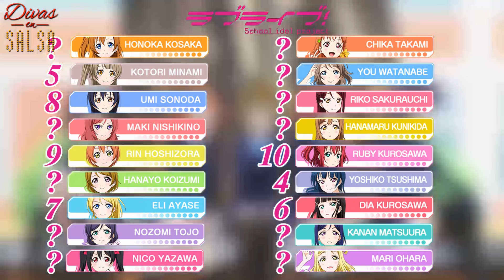Top 10: Musas y Acuáticas (µ's & Aqours) - Love Live School Idol Project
Les debía esto.

Regularmente publicaba mis tops en Facebook, pero han pasado muchas cosas desde la última vez que hice alguno. Me reencontré con todas las temporadas de esta serie que, hasta la fecha, es mi favorita en cuanto a Anime se refiere, y los puestos se movieron de manera radical.

Acompáñenme en este análisis completamente subjetivo y personal. Si quieren, pueden compartirme sus tops en la caja de comentarios. Estaré feliz de leerlos. Enamórense de todas estas hermosas chicas.

Y si no te importa que hable de política venezolana o de temas que poco tienen que ver con Vocaloid o UTAU